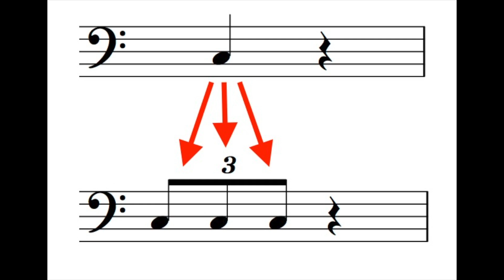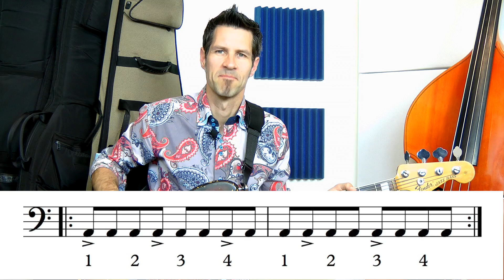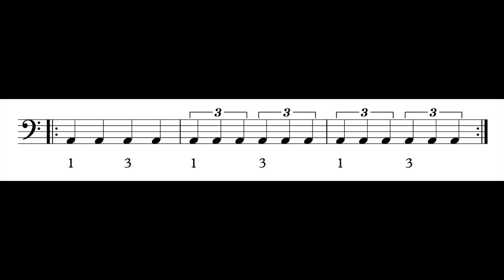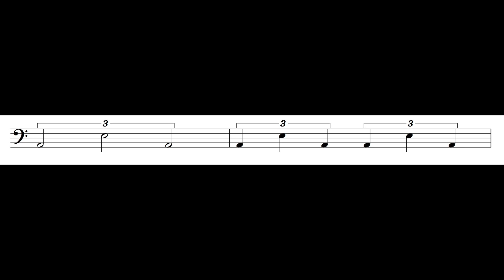The0113 - Triolen - German Bass Lesson Tutorial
In diesem Video geht es um Triolen. Bei Triolen teilst du den Wert einer Note in drei gleiche Teile der nächst kleineren Noteneinheit. So passen also zum Beispiel drei Achtel (eine Achtel-Triole) in die Dauer einer Viertel. In eine halbe Note passt also eine Viertel-Triole.
In den Übungen habe ich dir wieder alles übersichtlich aufgeschrieben und dir auch wieder ein paar super Playalongs aufgenommen, zu denen du die verschiedenen Triolen perfekt üben kannst!

DIE Adresse für Bassisten im Internet. Hier lernst du online Bass spielen! Florians Bassunterricht bietet dir fast 300 online Bass-Videos über alle Themen, alle Stilrichtungen und für alle Niveaus! Alles rund um den E-Bass!